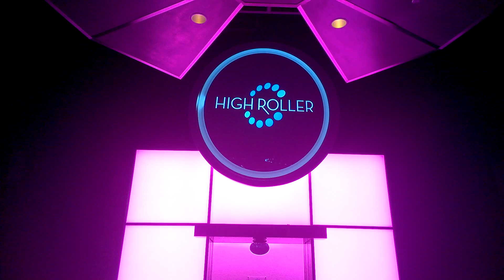The linq las vegas, High Roller, 10 2014, event for Breast Cancer.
My family and I went a breast cancer awareness in Las Vegas at the quad. We got to see Olivia Newton John speak about breast cancer support and her hospital in Australia for cancer. We all wore pink for the event and as a result got to ride the Linq Observation wheel. It is the largest of its kind in the world. My daughter and wife were thrilled to meet some of the Chippendale dancer guys as well. Check us out we are technewszone.com a tech news site, and autism as well as other causes such as cancer. My sister is a survivor.